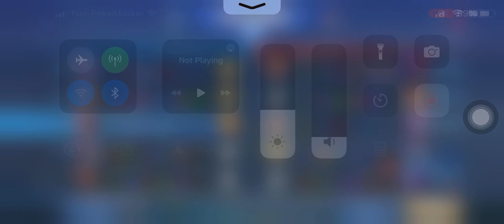BALMOND FT. DIGGIE VS MARTIS EDITH AUTO TIDAK BERKUTIK‼️ DIKASIH FREE MANIAC SAMA MUSUH